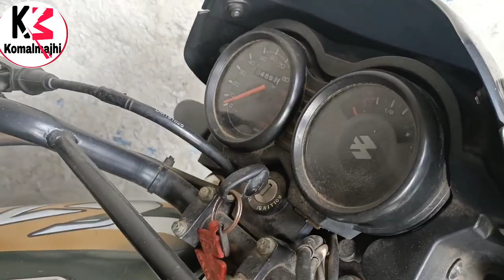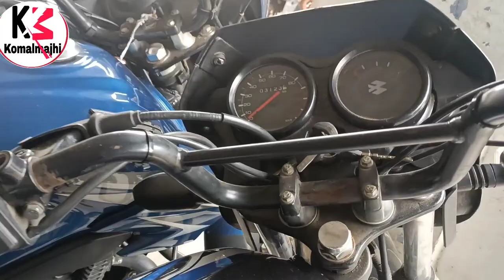Second Hand Bike Ambikapur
hamare es video me .
aap ko sahi jankari or sahi video milegi
second hand gadio se rileted.
 bat kar sakte hai
comment kare Ripley jarur milegi.

sheyar
jarur kare tq .